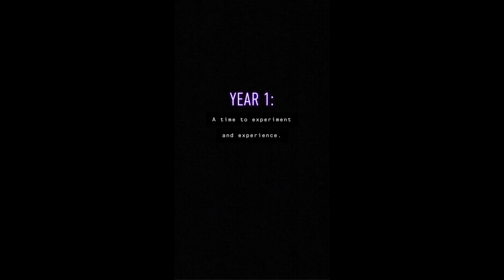Aquaman Fights the Robotic Shark (Prod. Apollo Young)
Aqua man fights the robotic shark
Hit ya with a laser beam and shoot you in the dark
Smoking on some weed and it’s smelling like a fart
Not ski mask but I might be Kevin Hart

Working at subway, paint the bread like I’m Mozart
Said it’s custom made yeah this dick is a la carte

Jesus pieces on my neck
I smash your hoe and then forget
I Throw her down onto my bed
It’s almost like we fucked and fled

I can feel it all around me
Got her hands up on my body
Give her one night just like yachty
Fuck the peace sign where’s my shotty

Ok now im sounding cocky
Racing fast like Ricky bobby
This shits hot just like wasabi
Imma need some sloppy toppy

Imma cum like kamikaze
Knees gone bend like origami
Arts and crafts at hobby lobby
I’m the one you wanna copy

Wanna stop you cannot stop me
You too soft you supa floppy
Catchin flies Mr. Miyagi
Imma teach you fools karate

Full time job this ain’t no hobby
Oh my god so hard like Ronny
Have the wave cause I’m tsunami